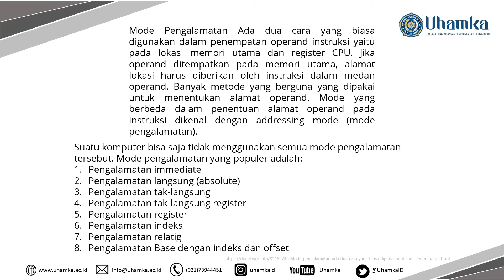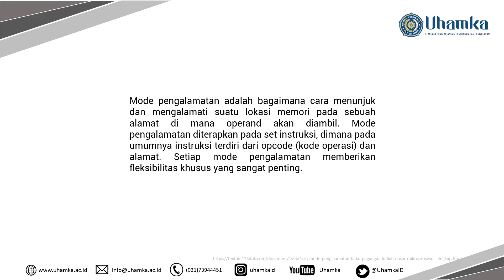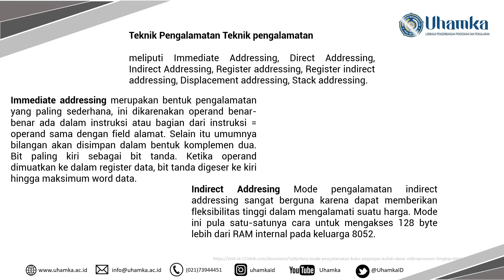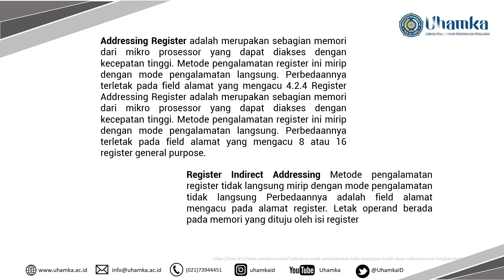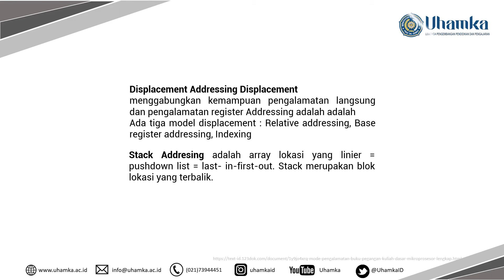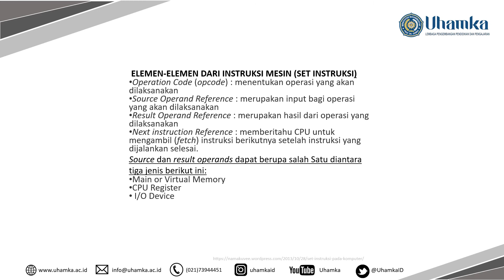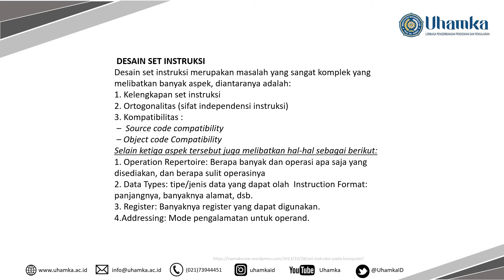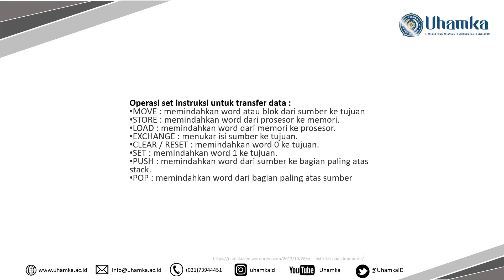Organisasi dan Arsitektur Komputer : Model pengalamatan IO dan set instruksi transfer data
Video pembelajaran Organisasi dan Arsitektur Komputer kali ini membahas tentang  Model pengalamatan IO dan set instruksi transfer data.
Mode Pengalamatan Ada dua cara yang biasa digunakan dalam penempatan operand instruksi yaitu pada lokasi memori utama dan register CPU. Jika operand ditempatkan pada memori utama, alamat lokasi harus diberikan oleh instruksi dalam medan operand. Banyak metode yang berguna yang dipakai untuk menentukan alamat operand. Mode yang berbeda dalam penentuan alamat operand pada instruksi dikenal dengan addressing mode (mode pengalamatan).

Silahkan rekan-rekan mahasiswa untuk menyimak video ini dari awal hingga akhir. Kemudian agar pemahaman lebih baik berlatih dengan mengerjakan soal-soal terkait. Terima Kasih.